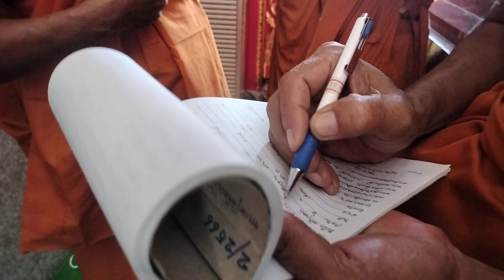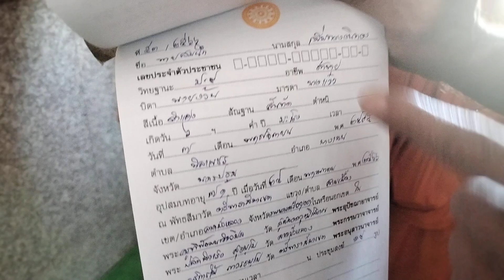โมทนาบุญบวชเพื่อพ่อ...."สมนึก เพิ่มทองอินทร์" ในวัย 71 ปี @วัดตรีฯ ต.สามเมือง อ.ลาดบัวหลวง จ.อยุธยา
โมทนาบุญบวชเพื่อพ่อ.

"สมนึก เพิ่มทองอินทร์" ในวัย 71 ปี @วัดตรีฯ ต.สามเมือง อ.ลาดบัวหลวง จ.อยุธยา